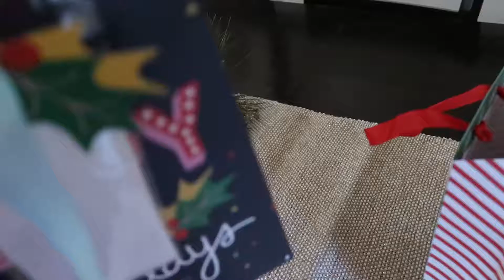Random Baking | Haley Hamsayeh | Daily Vlogs